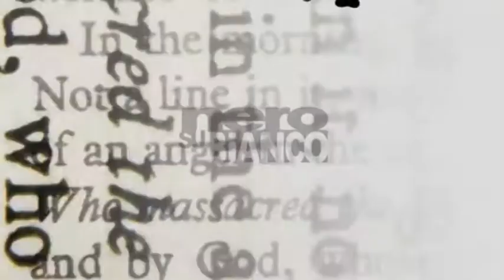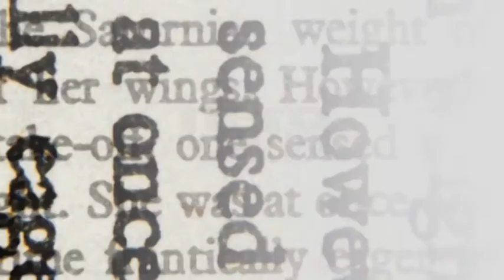Banca Etruria: la sentenza sulla bancarotta e le origini del crac a Nero Su BIanco